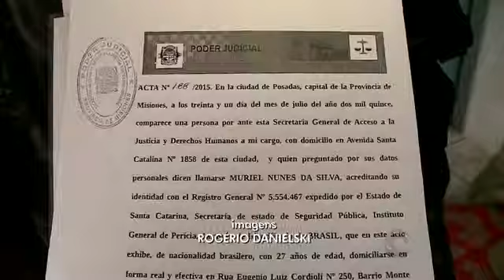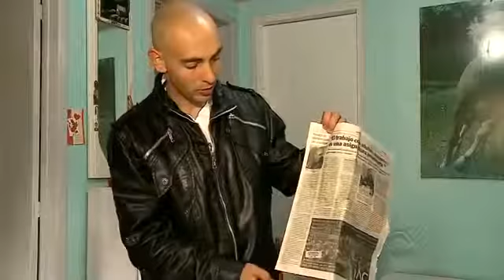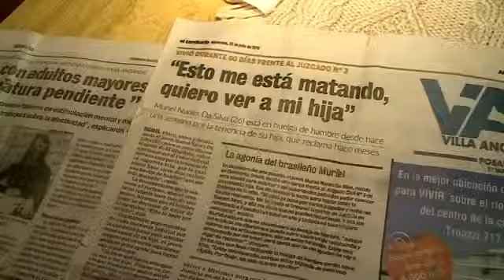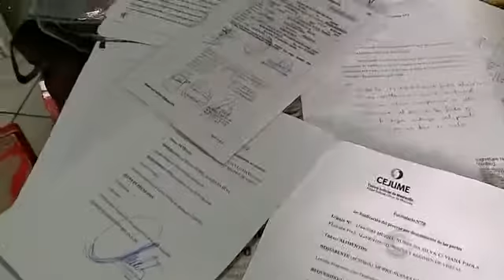Em SC, pai faz greve de fome pelo direito de conhecer filha na Argentina